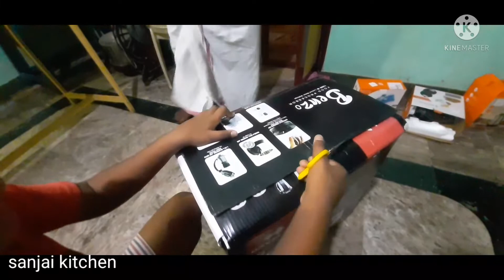🎂🎂🧁🍬🍫🥧wish you a happy new year 2022 // havells food processor 🥧🍫🍬🧁🎂🎂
havells